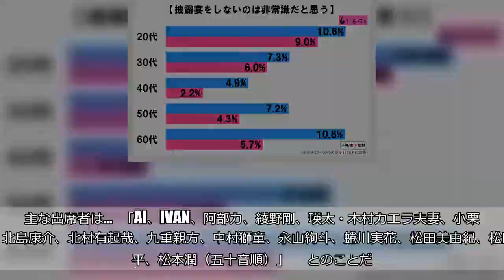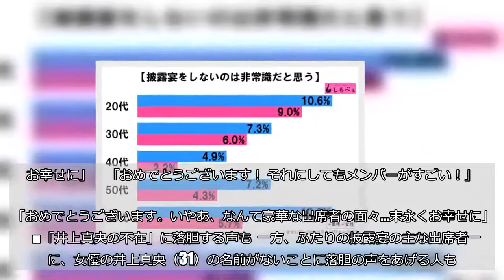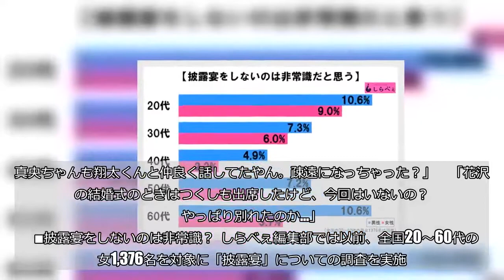松田翔太・秋元梢の披露宴に豪華メンバーが出席 「とある共演者の不在」に落胆の声も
（画像はエリーローズ公式Instagramのスクリーンショット）  俳優の松田翔太（32）とモデルの秋元梢（31）が5日、東京都内のホテルで披露宴を行った。インターネット上では、嵐の松本潤（35）や小栗旬（35）をはじめとする出席者が「豪華すぎる」と話題になっている。    ■披露宴には関係者約500人が出席  報道によると、披露宴には松田の母・松田美由紀（56）や兄の松田龍平（35）ら親族を含め、関係者約500人が出席。ふたりの門出を祝った。主な出席者は…   「AI、IVAN、阿部力、綾野剛、瑛太・木村カエラ夫妻、小栗旬、北島康介、北村有起哉、九重親方、中村獅童、永山絢斗、蜷川実花、松田美由紀、松田龍平、松本潤（五十音順）」      とのことだ。     ■披露宴の豪華メンバーに驚きの声  今回の報道を受け、『Yahoo！また、披露宴に参加した豪華メンバーに驚きの声をあげるコメントも見られた。   「千代の富士が亡くなったから結婚を伸ばしたことといい、何から何まで好感度の塊みたいなご夫婦。いつまでもお幸せに」     「こういうときでもめでたいニュースはやっぱり嬉しい。お幸せに」     「おめでとうございます！ それにしてもメンバーがすごい！」     「おめでとうございます。いやあ、なんて豪華な出席者の面々…末永くお幸せに」     ■「井上真央の不在」に落胆する声も  一方、ふたりの披露宴の主な出席者一覧に、女優の井上真央（31）の名前がないことに落胆の声をあげる人も。井上は披露宴に参加した松本、小栗、阿部と共に、ドラマ『花より男子』（TBS系）で松田と共演していた。   「松田翔太くんの披露宴、真央ちゃんは？ F4勢ぞろいってあったけど、真央ちゃんあっての花男じゃん。ちょっと寂しいね」     「F4ばっかり言うけどさ、井上真央は？ そしたら花男キャストって言えるのに…。つくしあってのドラマですよ」     「ねえ？ 真央ちゃんは？ 花より男子って別にF4のドラマじゃないからね？ なんか花晴れからずっと主役のつくし役の真央ちゃん、存在消されてるのまじで解せない。真央ちゃんも翔太くんと仲良く話してたやん。疎遠になっちゃった？」     「花沢類の結婚式のときはつくしも出席したけど、今回はいないの？ やっぱり別れたのか…」     ■披露宴をしないのは非常識？  しらべぇ編集部では以前、全国20～60代の男女1,376名を対象に「披露宴」についての調査を実施。その結果、全体の6.8％の割合の人は、「披露宴をしないのは非常識だと思う」と回答していた。     調査結果からもわかるように、披露宴を行わないカップルも多くなっている昨今。そんな中、松田と秋元のふたりがきちんと披露宴を開いたことを、「好感度が高い」とする人もいるようだった。  ・合わせて読みたい→松田龍平・翔太ならどっちの彼女になりたい？　女性の熱愛希望は… （文／しらべぇ編集部・音無 まりも）   【調査概要】   方法：インターネットリサーチ「Qzoo」   調査期間：2016年7月22日～2016年7月25日 対象：全国20代～60代の男女1376名（有効回答数）